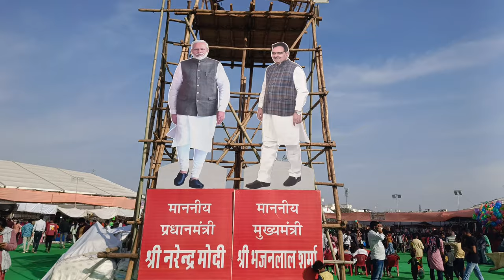Bhai to gaya Aaj😱 Jay shree ram jodhpur mela